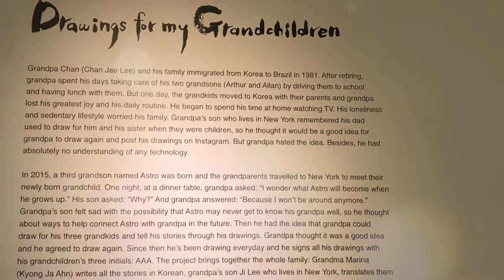Drawings for My Grandchildren - First Exhbit in Seoul Korea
After moving back to Korea, the Brazilian embassy in Seoul Korea invites Grandpa Chan to an exhibition...

Hello, I'm a 76-year-old Korean grandpa with three grandchildren: Arthur and Allan, who are 14 and 13 live in Korea, and Astro who's 3 lives in New York. I learned Instagram to draw for them everyday. Grandma (@curious_marina) writes the stories.

What was meant just for my grandkids, ended up spreading and getting much bigger than we could ever imagine. Thank you very much for your interest and affection.